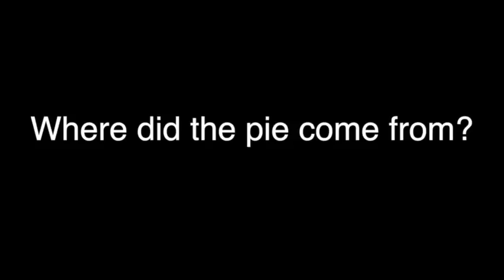Wesley Monroe Shrum Recollections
How can a pie get you killed?